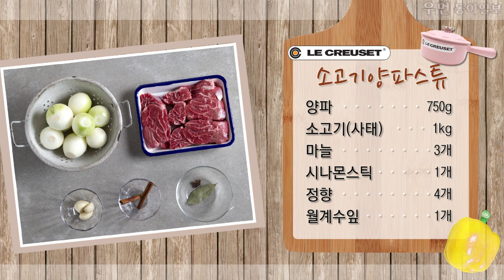[우먼동아일보] 서양 대표 보양식! 소고기양파스튜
[우먼 동아일보 TV] 서양 대표 보양식 ‘소고기양파스튜’ 푸드 스타일리스트 김상영이 제안하는 르크루제 원형 무쇠 냄비 요리

소고기양파스튜
기력이 달릴 때, 단백질과 철분이 풍부한 소고기는 최고의 보양식이 된다. 큼직하게 썬 소고기에 양파와 토마토를 넣고 푹 끓인 소고기양파스튜 한 그릇이면 여름철 보약이 따로 없다.

진행∙안미은 기자
촬영∙김아라 [우먼 동아일보 영상 에디터]
사진∙지호영[동아일보 출판사진팀]